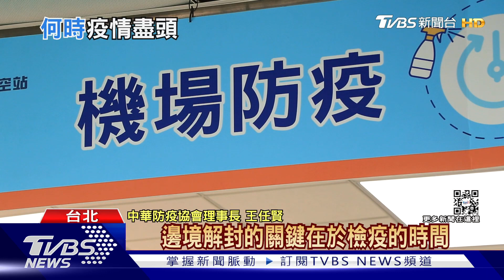過年春節後可望降級? 全看疫情「這關鍵」｜十點不一樣20211231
迎接新的一年，不過新觀肺炎疫情還在持續燒，到底何時能告一段落呢，隨著Omicron病毒快速傳播，疫苗覆蓋率也在提升，指揮中心指揮官陳時中就說了，可以過正常生活一定不會放棄，至時這時間點，關鍵就在2022年的春節過後。